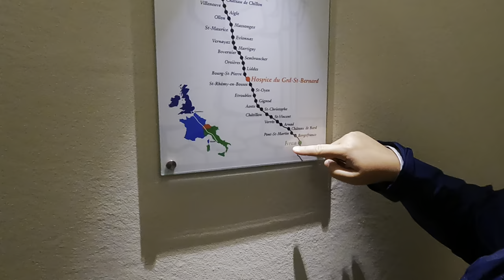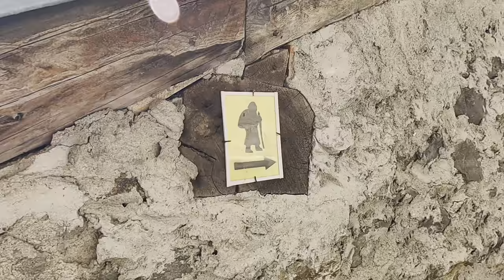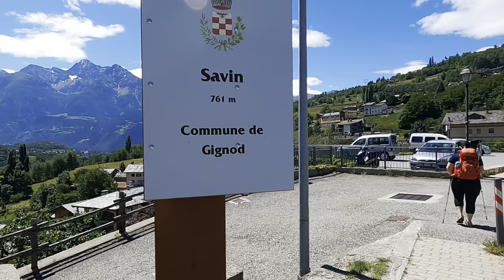Via Francigena | Grand Saint Bernard Pass to Echevennoz to Aosta | Pilgrimage to Rome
Episode 115: VF Days 6-7 | Grand Saint Bernard Pass to Echevennoz to Aosta
ℹ️ The walk on the Via Francigena downward from Grand Saint Bernard Pass may seem like it would be easier, right? Watch to see how we handled the descent through Echevennoz on our way to Aosta. Do you need an added bonus? There are also more cows and hail!

Sandy Brown’s guidebook
@SixMoonDesignsUS Sun/Rain Umbrella

🎙 Wish you could hear us better, gift this microphone ➡️

Mountain Top - Marc Tourch, Top of the Mountain - Etienne Roussel, Bagetelle Valley - Nylonwings, Forest Creek - Colton Walls, At the Piazza - Trailer Worx